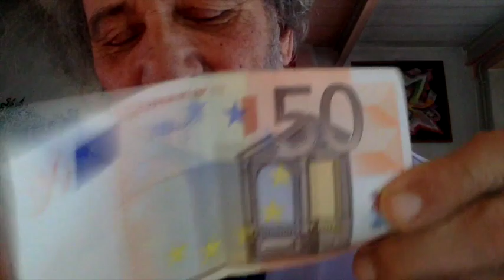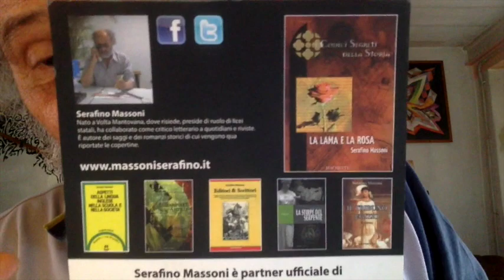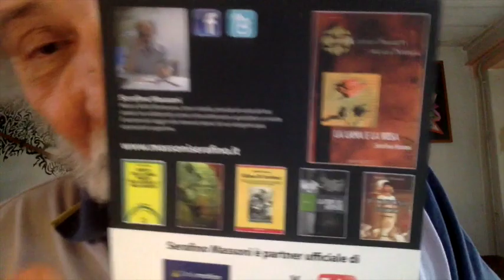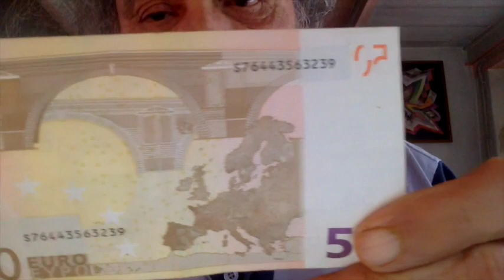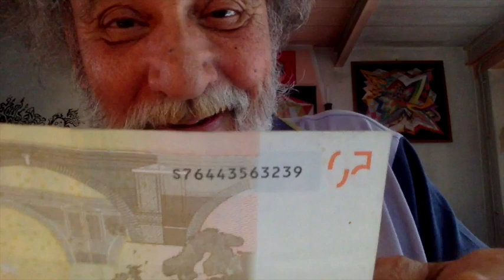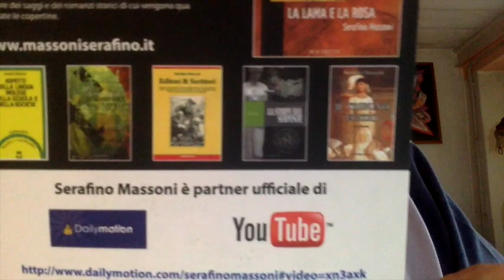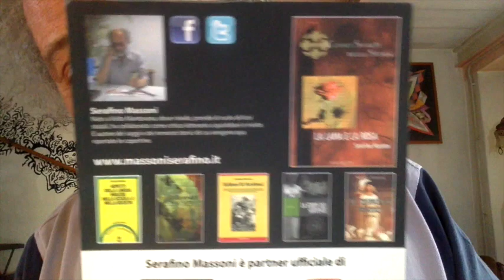CON L'EUROPA NON SI SCHERZA PIU'